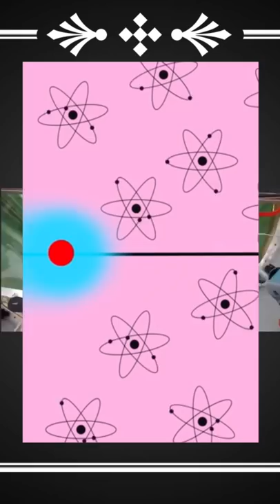Russias false flag ￼operation at Chernobyl